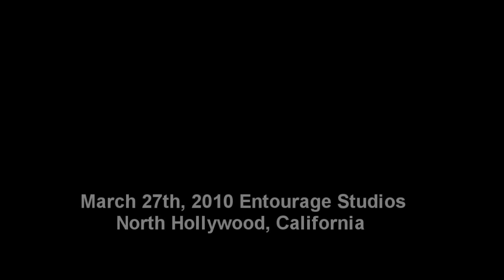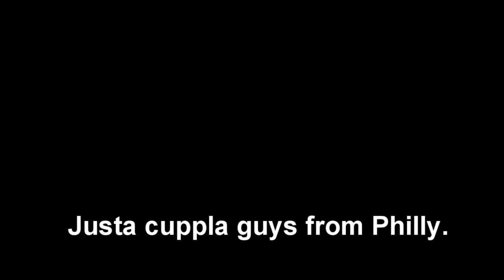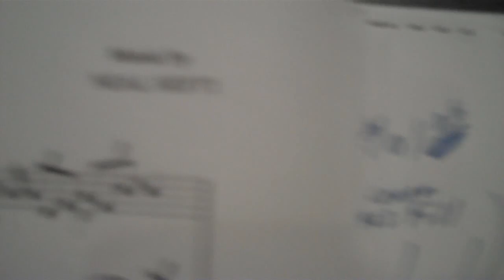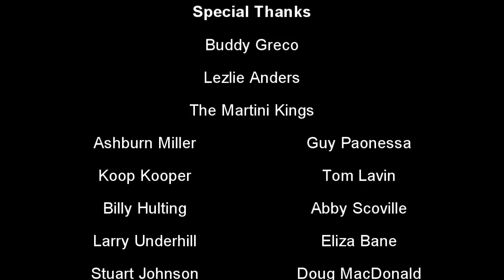Martini Kings: The Buddy Greco Sessions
A short documentary on the making of "The Buddy Greco Sessions" CD, a collaborative effort of the The Martini Kings and the legendary Buddy Greco.